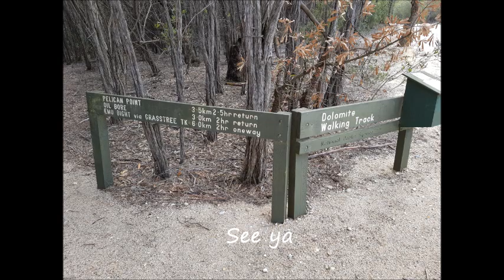Loch sport national park walk. Ep1